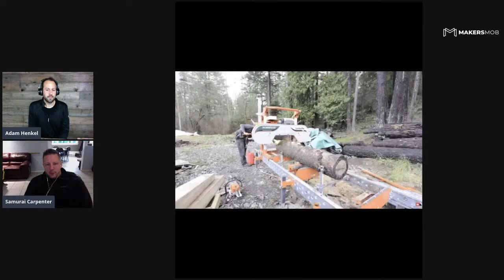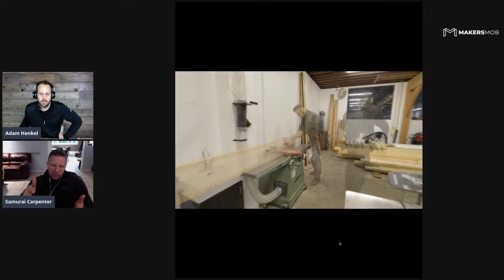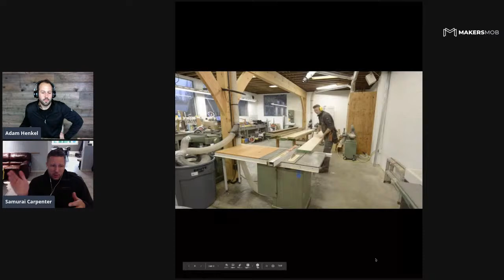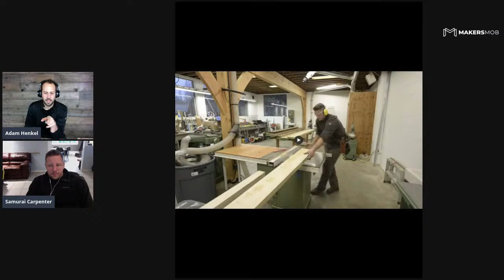LIVE: How To Prepare Your Lumber For Your Next Project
Going Live with Adam Henkel from The Makers Mob to discuss preparing your lumber for a project.